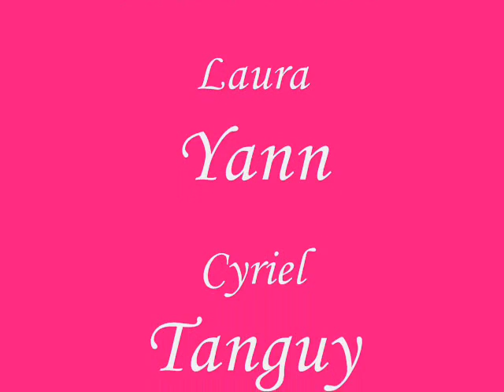Anniversaire Manue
Les  20 ans de manue prient en photo par Noblet Fabien